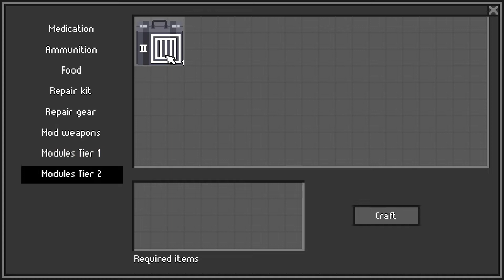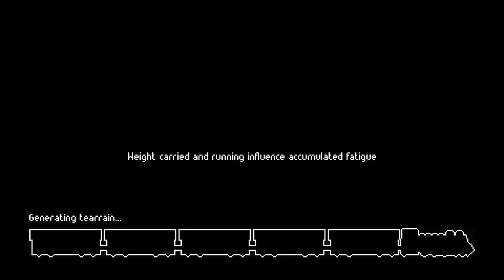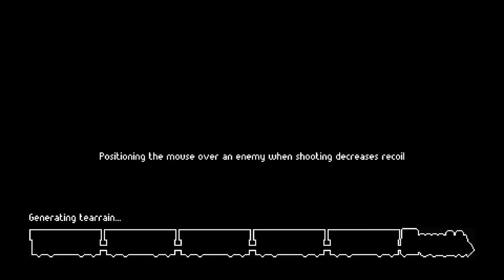Zero Sievert - Demo First Look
Zero Sievert is a top-down shooter with procedurally-generated maps and loot.   You can think of it is as something like a single player combination of Tarkov and Diablo i guess.   A demo finally dropped on Steam ahead of the games Nov 22, 2022 launch date so I thought I would jump in and take a look at it.